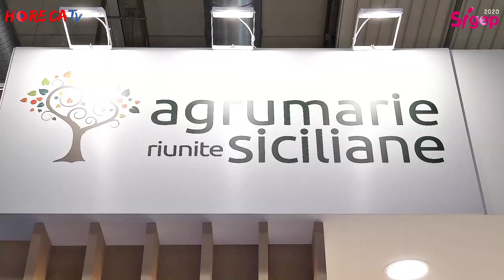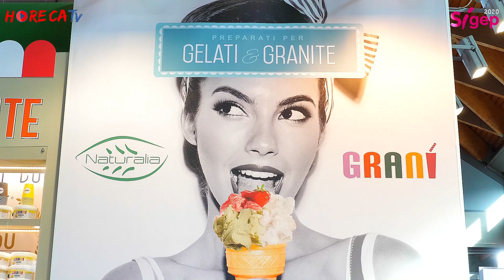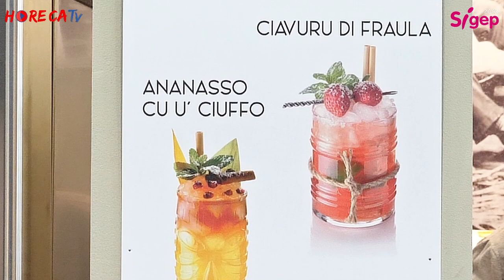SIGEP 2020 - Intervista con Alessandro Albanese di Agrumarie Riunite Siciliane srl